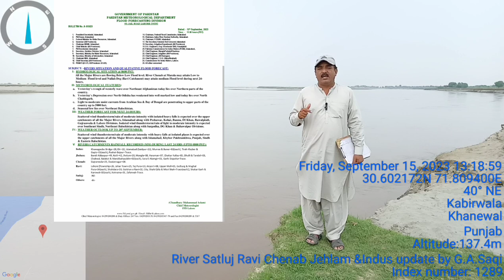Medium flood warning in Ravi Chenab Jehlam update /flow of all riversراوی چناب جہلم میں سیلاب کی